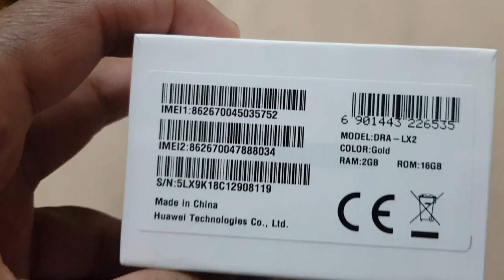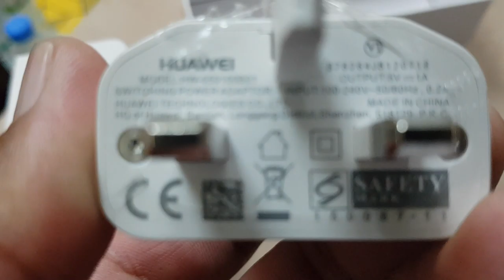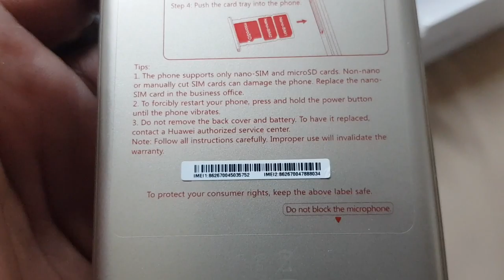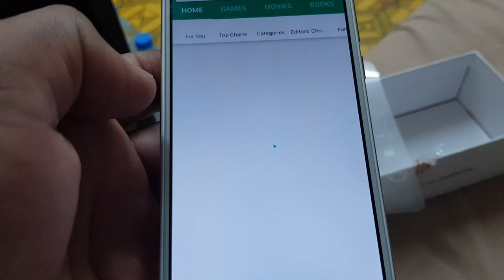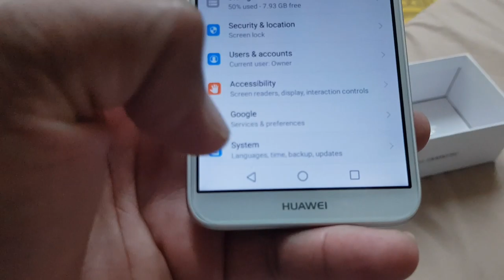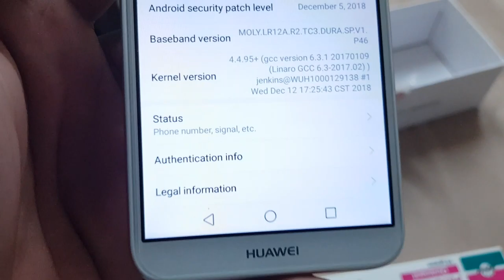huawei y5 prime 2018 [full review in hindi and urdu language]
Huawei Y5 Prime 2018 Unboxing & Quick Review